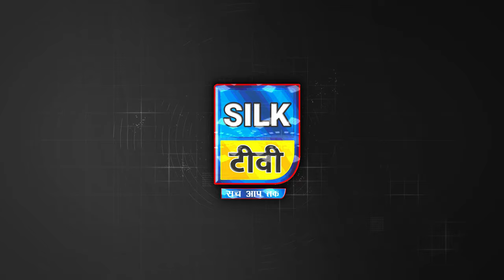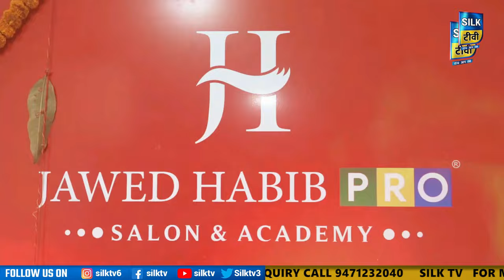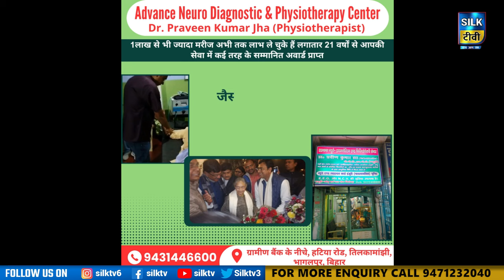SILK TV- जिले की खबरें एक साथ || 10 NOVEMBER 2023